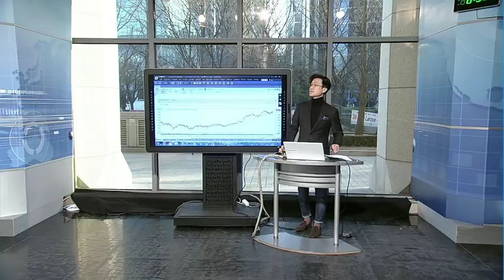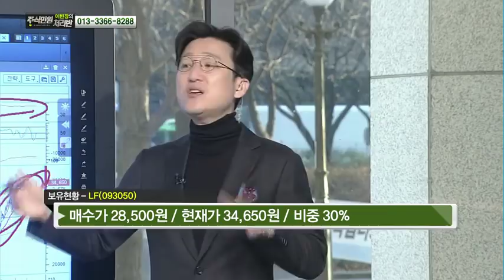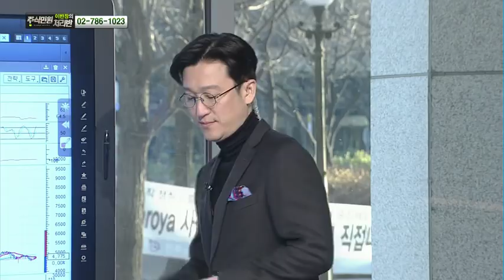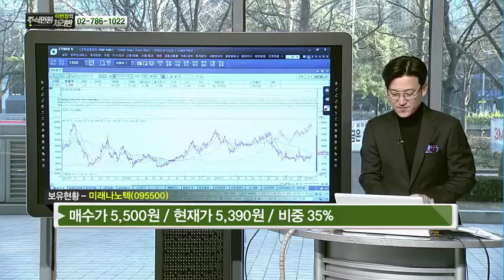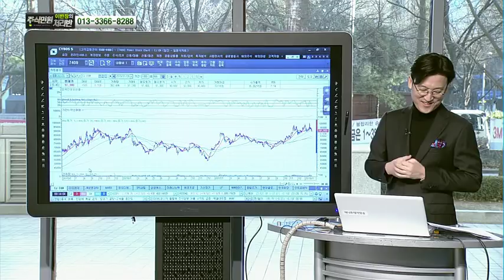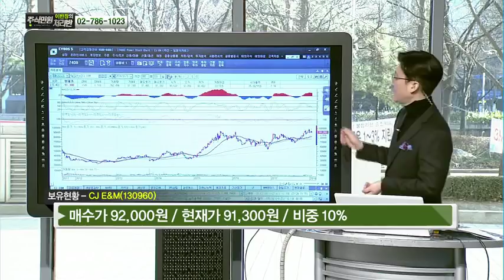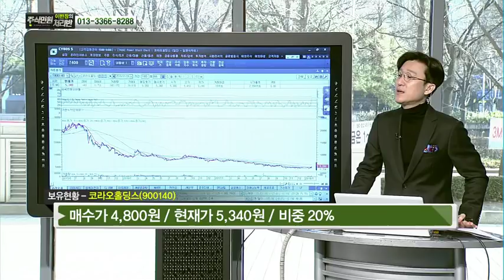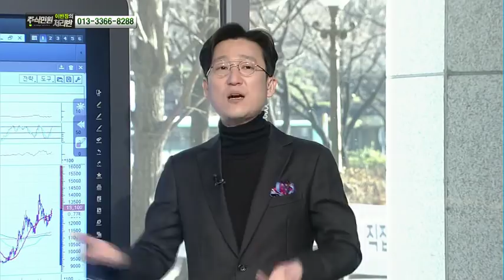기신정기, 미래나노텍, 영우디에스피, NAVER, 코라오홀딩스, 아이씨디, BNK금융지주, 한솔테크닉스 외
01/27  이반장의 주식민원처리반